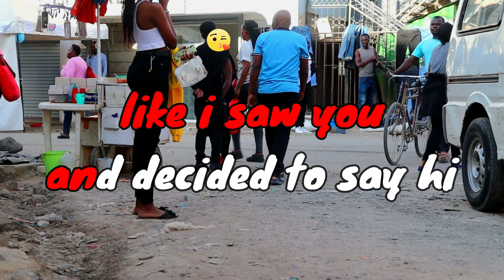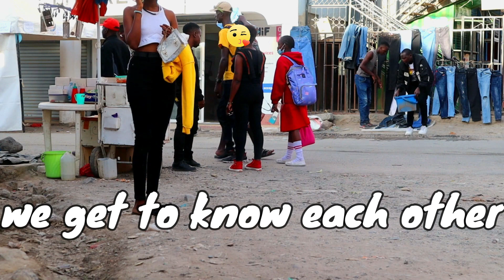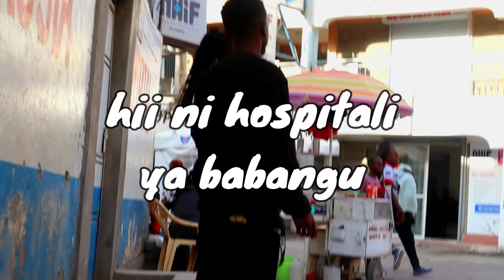stubborn single mother is PLAYING hard to get???